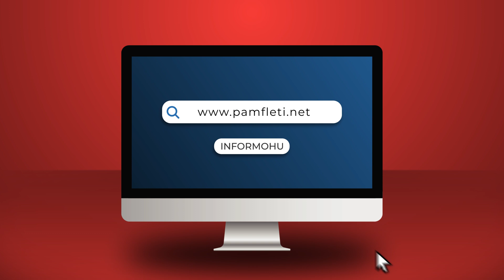Berisha: Mërgimtarët, maestrot e dashurisë; s’heqin dorë nga një Atdhe i sëmurë